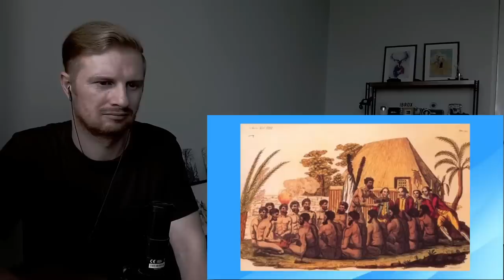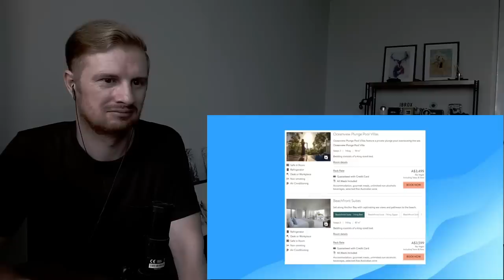Reaction To Random Islands Of Australia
Reaction To Random Islands Of Australia | Australian Geography Reaction

This is my reaction to Random Islands Of Australia

In this video I react to a run down of some interesting islands that are part of Australia